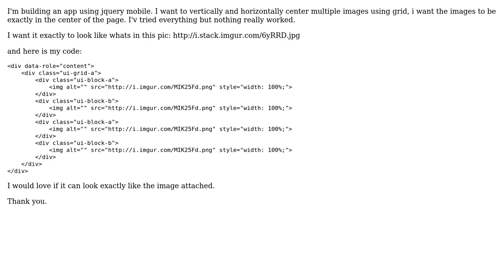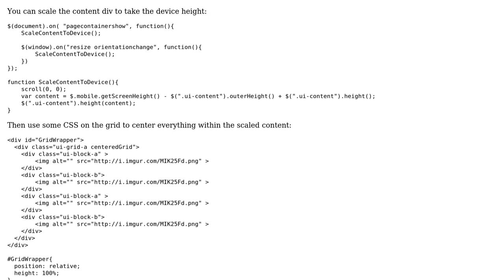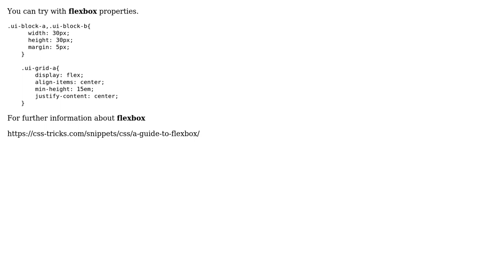JQuery mobile: Vertically and horizontally center multiple images using grid (2 Solutions!!)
JQuery mobile: Vertically and horizontally center multiple images using grid

With thanks & praise to God, and with thanks to the many people who have made this project possible! | Content (except music & images) licensed under CC BY-SA | Music | Images & others | With thanks to user Nikesh Suwal user ezanker user Eli R and the Stack Exchange Network Trademarks are property of their respective owners. You are responsible for your own actions.